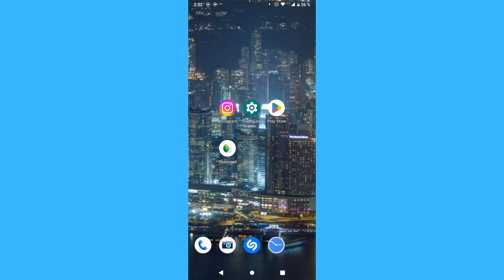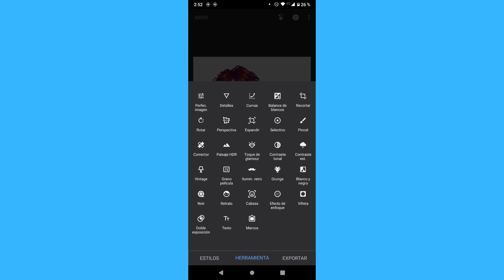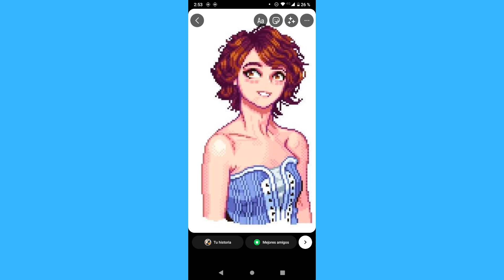Porque mis historias de Instagram se ven borrosas